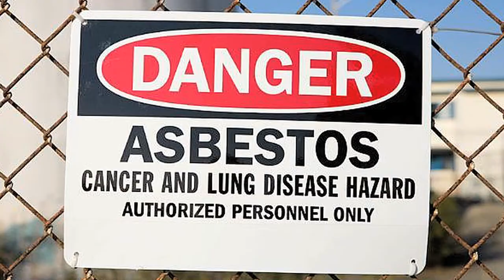Asbestos Companies Push Anti-Victim Legislation | The Truth Behind the FACT Act (H.R. 982)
Video that incorporates real facts and real victims' stories to inform the public not only about the history of asbestos exposure and the horrors of mesothelioma, but also about the unfair laws designed to hurt these victims. Our mission is to help serve justice to asbestos cancer victims.

The Asbestos Cancer Victims' Rights Campaign (ACVRC) is a national campaign to expose the truths about asbestos and to oppose legislation that threatens cancer victims' rights. The campaign exposes the flaws and injustice of the FACT Act, why victims' rights must be protected, and why all efforts to roll back victims' rights must be defeated.

To learn more, please visit the Asbestos Cancer Victims' Rights Campaign